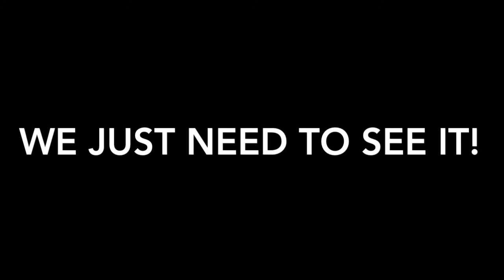UFO FOUND IN DESERT! 7/27/17 ***SHOCKING***